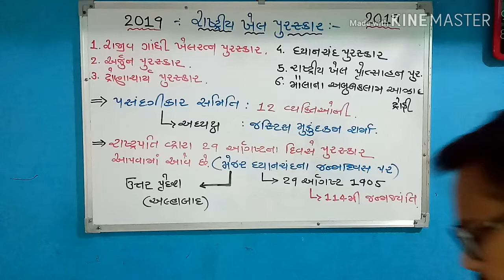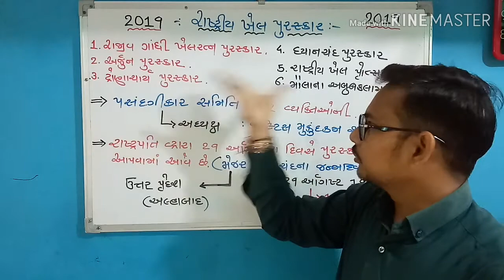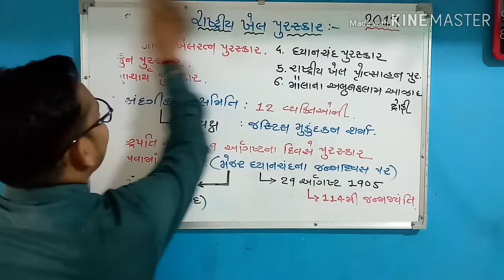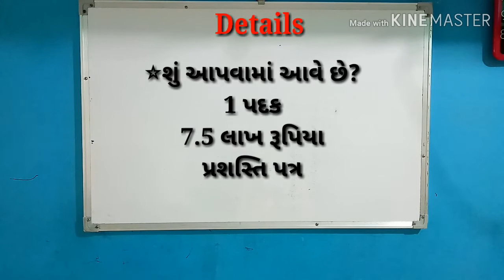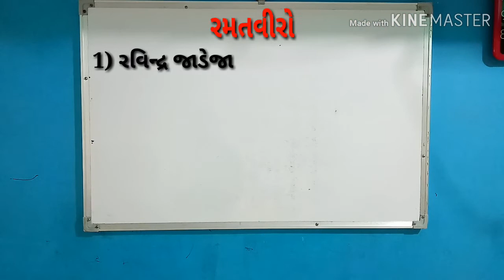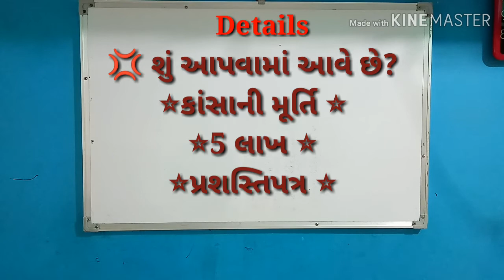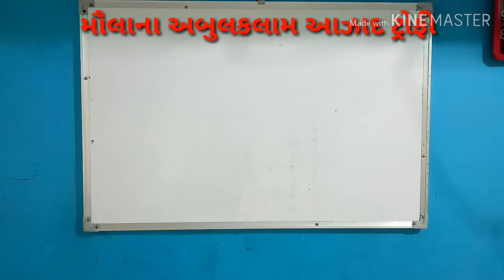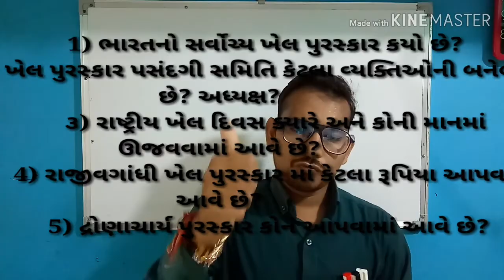💢 રાષ્ટ્રીય ખેલ પુરસ્કાર 2019 💢 Smart Work With Technic 👍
⭐1 થી 6 પુરસ્કાર યાદ રાખવાની સમજ ફોટા સાથે.
⭐એકવાર અવશ્ય જુઓ.
👉ભારત રત્ન લિન્ક...